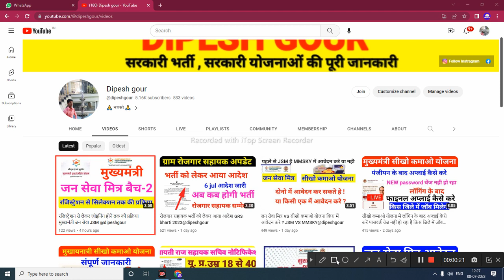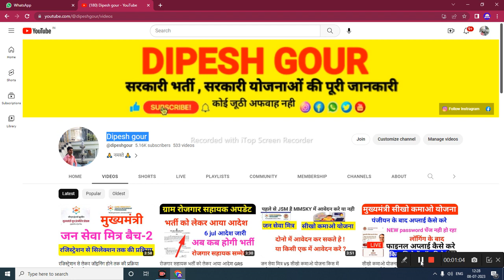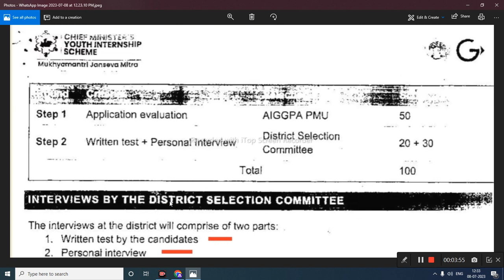इंटरव्यू,रिटर्न एग्जाम, एक्सपीरियंस के कितने no. मिलेगे कैसे करे तैयारी कितने no. पर सिलेक्शन होगा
इंटरव्यू,रिटर्न एग्जाम, एक्सपीरियंस के कितने no. मिलेगे कैसे करे तैयारी कितने no. पर सिलेक्शन होगा @dipeshgour

My others social media link follow

      😍DIPESH GOUR😍